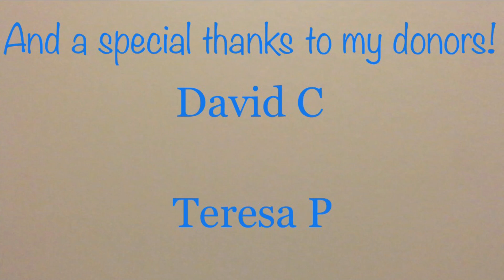Apple Music Review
And the verdict is... Apple Music is great program for people who like music.

So... not me.

Thanks! I Appreciate it!